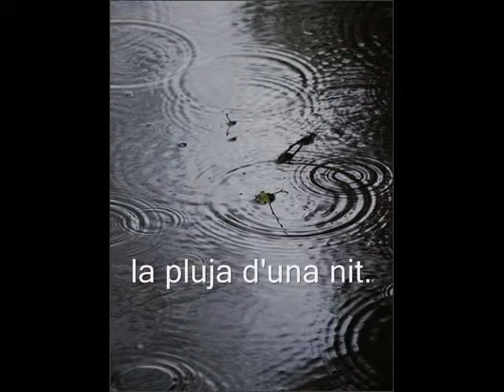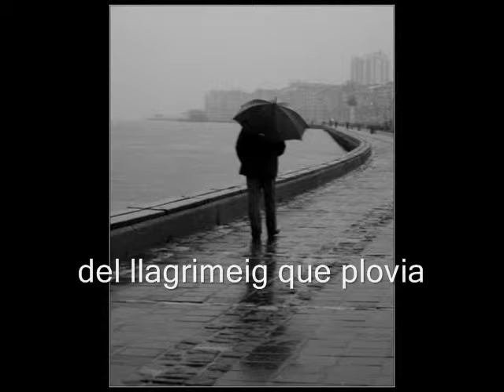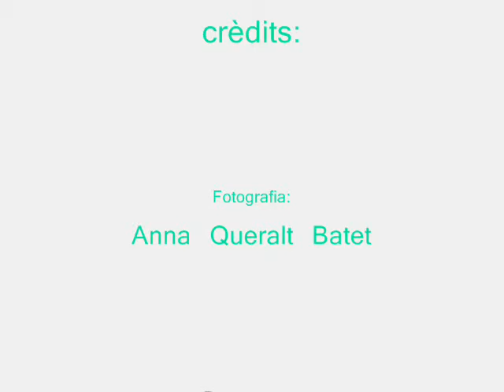Dits.wmv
Vídeo escolar sobre la poesia "Dits" de Gabriel Ferrater. Realitzat per alumnes de 4t d'ESO del curs 2008-09 de l'Institut Narcís Oller de Valls.